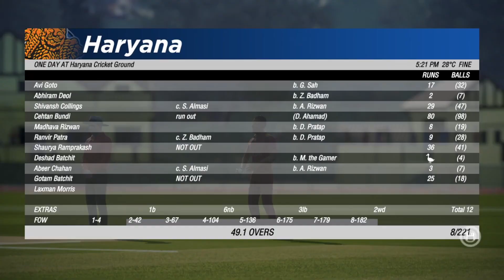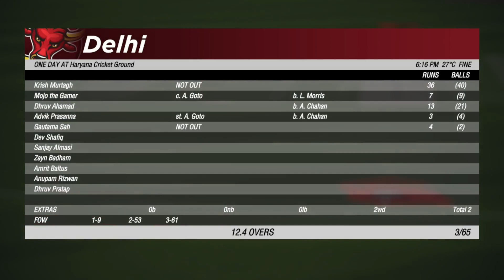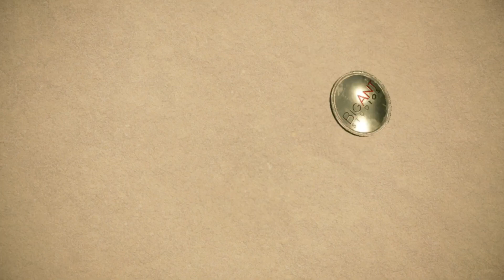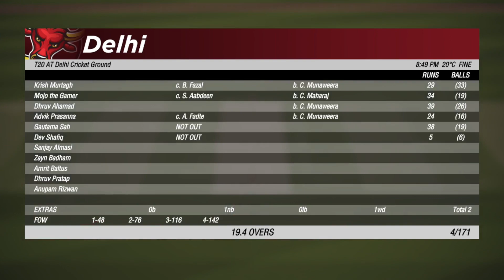CRICKET 19 | CAREER MODE #2 | CLUB CRICKET! | DID WE WIN? | COMPLETE GAMEPLAY | MOJO THE GAMER!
Hey all, hope you liked our first video. we are back with another video of Cricket 19 career mode. So, how would we perform Will we get some runs? will we be able to take any wickets? will we Win? watch the video till the end to know all the answers.  Let's begin with Cricket 19 career mode gameplay and follow the progress as we move up the fixture and career ladder.

Cheers!

CRICKET 19 | CAREER MODE #1 | CLUB CRICKET DEBUT AGAIN! | COMPLETE GAMEPLAY | MOJO THE GAMER!

You can buy the accessories I use for my gaming:

Cosmic Byte GS410 Headphones (Blue)
Cricket 19 (International Edition) PC Game
PS4 Console (that I personally love)
Cricket 19 International Edition (PS4)
INR 1000 Steam Wallet Code